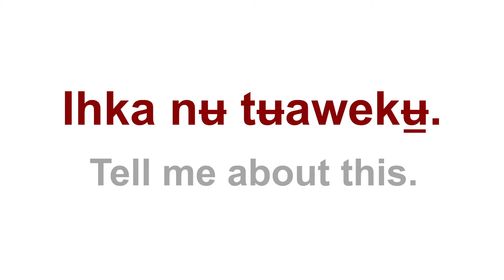CPOW: Ihka nʉ tʉawekʉ/Tell me about this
All week long we've been sharing description words that are in a combining or short form. The short form could go in front of a word to describe it (like tall tree). But if you say the tree is tall or this/that is tall--you would use the longer form.
Today we're going to use the long way to describe items.
Ihka nʉ tʉawekʉ̠. (Tell me about this)
Note: Notice the t changes on tʉawekʉ̠ becuase it follows nʉ.
Itsa toponitʉ. (This is round)
Amawootsa toponitʉ. (The apple is round)
Itsa tahibatʉ. (This is flat (or thin))
Totiiatsa tahibatʉ. (The tortilla is flat (or thin))
Itsa piapʉ. (This is big)
Sariitsa piapʉ. (The dog is big)
Itsa paʔatʉ. (This is tall)
Huupitsa paʔatʉ. (The tree is tall (or high))
And as always this is just one way to say these phrases, so if you've heard another way, that's okay!
Language Consultants: Lloyd Heminokeky, Patricia Bread, and Billie Cable-Kreger